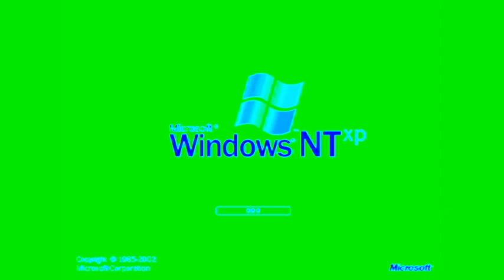Windows NTXP In Helium